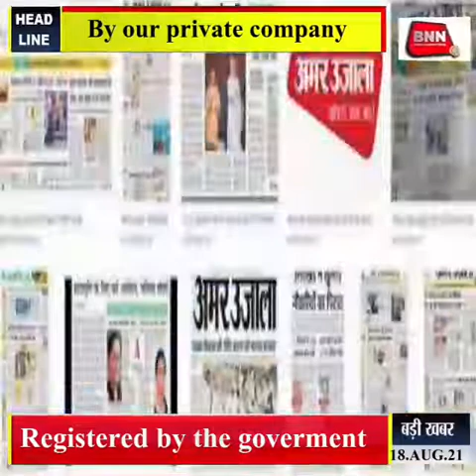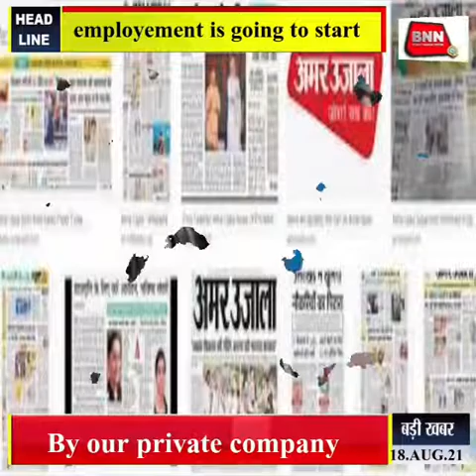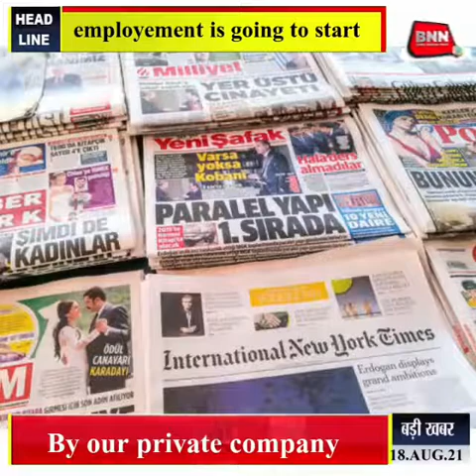BNN MEDIA HOUSE